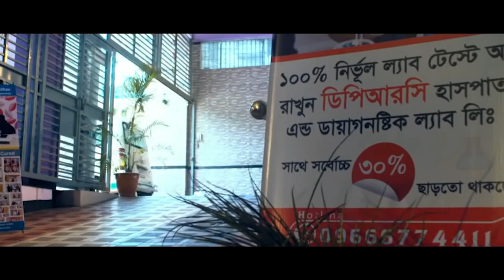সুস্থ হয়ে ফিরে যাওয়ার কয়েকদিন পর রোগী এসে কি বললেন । PLID, AS, SPA, AVN, Back Pain, Knee Pain, PCID